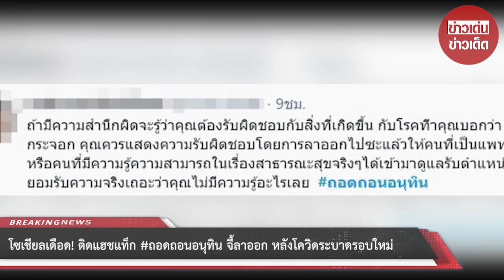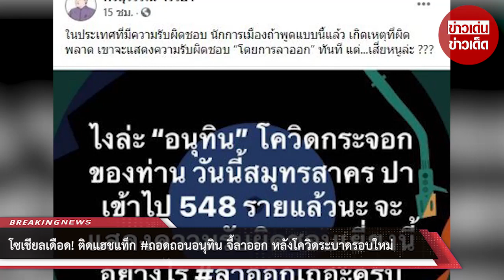โซเชียลเดือด! ติดแฮชแท็ก ถอดถอนอนุทิน จี้ลาออก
ขอบคุณที่มา :
ขอขอบคุณข้อมูลจาก: